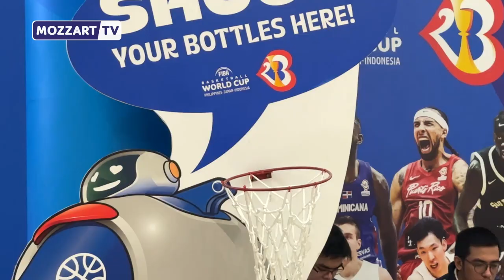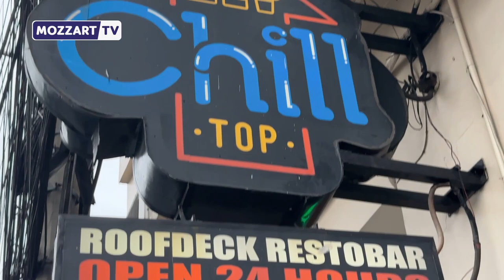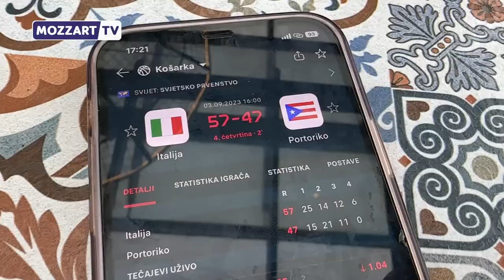Srpska žurka u Manili i prolaz u četvrtfinale | Manila vlog #8